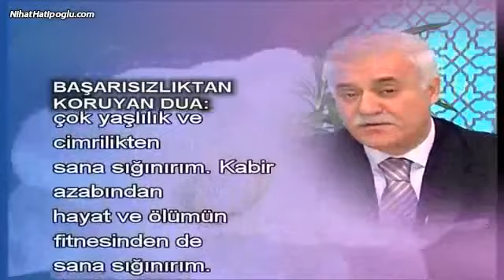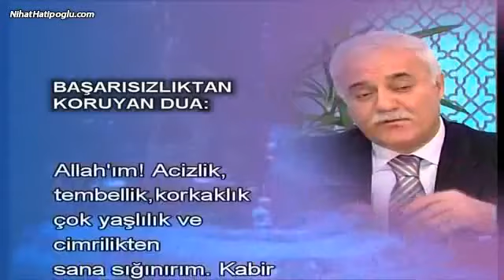BAŞARISIZLIKTAN KORUYAN DUA - NİHAT HATİPOĞLU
Nihat Hatipoğlu uygulamasını telefonunuza indirin.
SORU-CEVAP Bölümüne sorularınız sorun,
CANLI YAYINLARA katılın,
Aylık Hatimlere katılın.